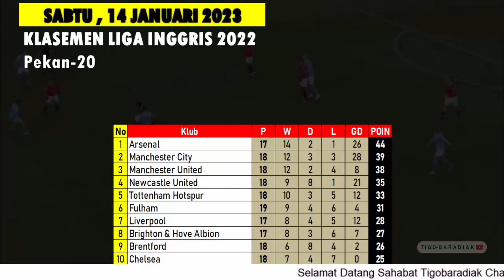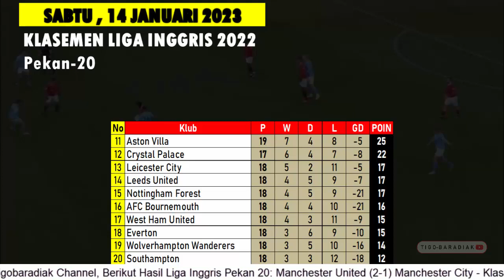Man United Vs Man City ~ Hasil Liga Inggris Tadi Malam ~ Klasemen Liga Inggris Terbaru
Halo guys, balik lagi di chanel tigo baradiak berikut ini video tentang:
Hasil Man United Tadi Malam,
Hasil Man City Tadi Malam,
Hasil Man United Vs Man City 2022,
Hasil MU Vs City Tadi Malam,
Hasil Man United Vs Man City Hari ini,
Hasil Man United Vs Man City Terbaru,
Skor Man United Vs Man City,
Jadwal Liga Inggris Pekan 20,
tigobaradiak,
tigo baradiak,

tigobaradiak[@]gmail[.]com